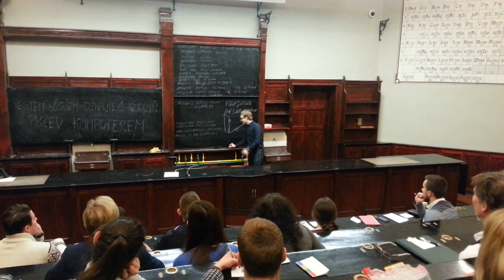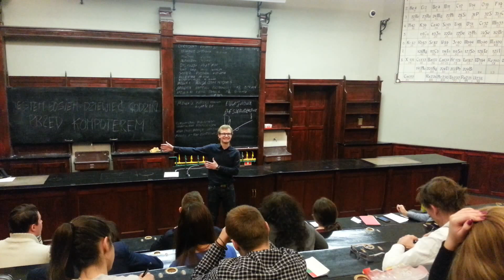Mateusz Kraiński - "Toaletowe przemyślenia" 26 lis 2015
Chciałbym podzielić się z wami przemyśleniami dotyczącymi... no właśnie, czego? Zapraszam do oglądania! :-)